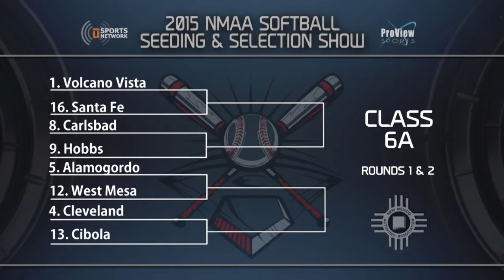Serial uSportsCentral 050415 3 00704